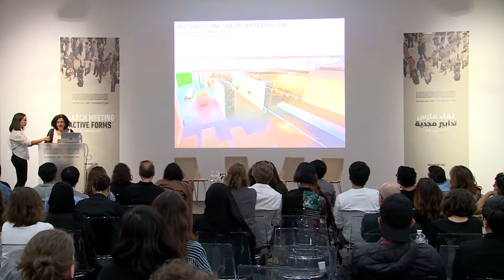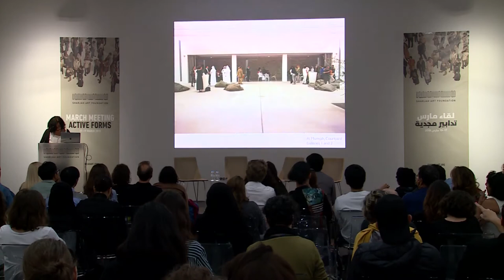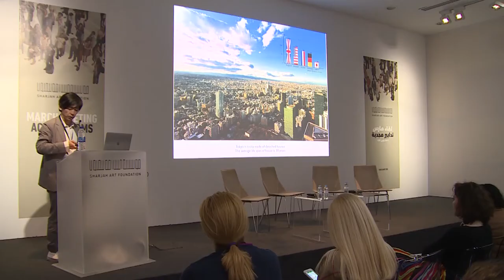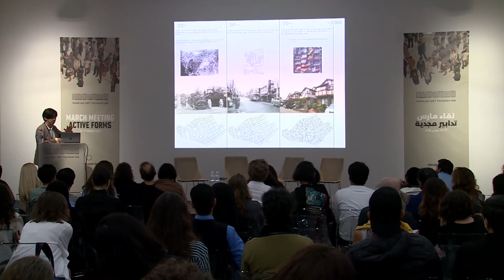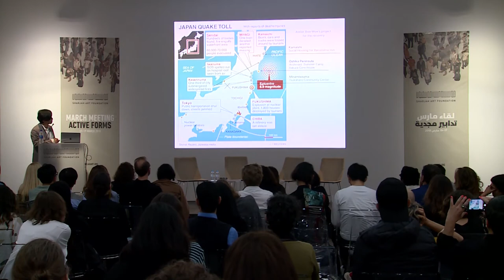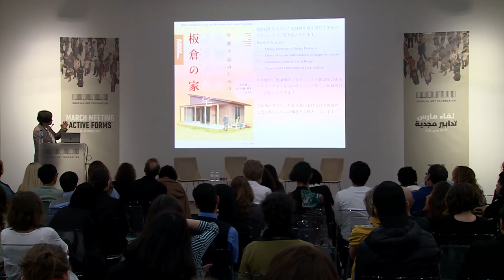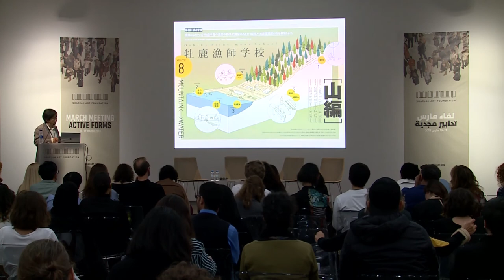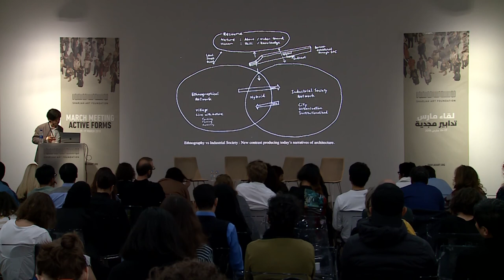March Meeting 2018:‘Active Forms’-Expanded approach to architectural practice and urban development1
Moderated by Hoor Al Qasimi (President and Director of Sharjah Art Foundation), this panel discussion features Mona El Mousfy (Founder and Managing Director, SpaceContinuum), Manuel de Rivero (Co-founder, Supersudaca) and Yoshiharu Tsukamoto (Co-founder, Wow-Bow). This panel discusses an expanded approach to architectural practice and urban development that includes questions of accessibility to housing and social spaces. Participants also address the impact of conservation and rehabilitation projects on the formation of communities and cities. Part 1 of 2.
Organised by Sharjah Art Foundation, March Meeting is an annual convening of artists and art practitioners from around the world who come together to discuss vital issues in contemporary art. The 2018 edition of March Meeting, ‘Active Forms’, explored issues of resistance through consideration of organising as a primary act of and condition for artistic and cultural production.
This lecture took place at Dar Al Nadwa, Calligraphy Square, Sharjah, on Monday, 19 March 2018.

يتحدّث في هذه الجلسة التي تديرها حور القاسمي (رئيس مؤسسة الشارقة للفنون) بعنوان "المسائل الهيكلية" كل من منى المصفي (مهندسة، والمدير الإداري المؤسس، سبيس كونتينيوم) ومانويل دي ريفيرو (مؤسس مشارك، سوبرسوداكا) ويوشيهارو تسوكاموتو (مؤسس مشارك، واو-باو). يناقش المتحدثون في الجلسة منهجاً موسعاً للممارسة المعمارية والتنمية الحضرية التي تتضمن مسائل تتعلق بإمكانية الوصول إلى المساكن والفضاءات الاجتماعية. كما يتناولون أيضاً أثر مشاريع الاستدامة والتأهيل على تشكيل المجتمعات المحلية والمدن. هذه الجلسة هي الجزء الأول.
لقاء مارس تجمع سنوي للفنانين والممارسين الفنيين من جميع أنحاء العالم، تنظمه مؤسسة الشارقة للفنون، لمناقشة القضايا الحيوية في الفن المعاصر. استكشفت دورة 2018 من لقاء مارس بعنوان "تدابير مجدية" قضايا المقاومة من خلال النظر في التنظيم كعمل وشرط أساسي في الإنتاج الفني والثقافي.
انعقدت هذه الجلسة الحوارية في دار الندوة، ساحة الخط، الشارقة، يوم الاثنين 19 مارس 2018.